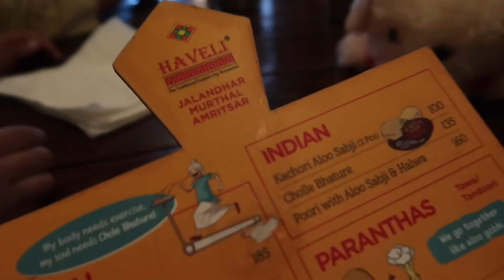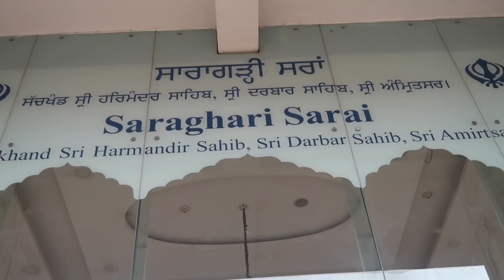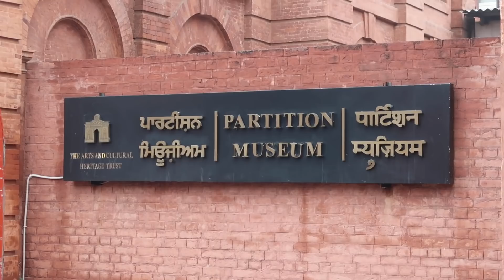Amritsar Vlog - Golden Temple ki khubsurti - Road Trip in Punjab